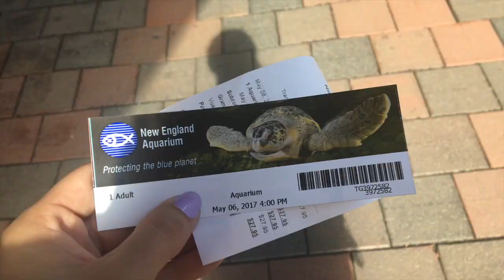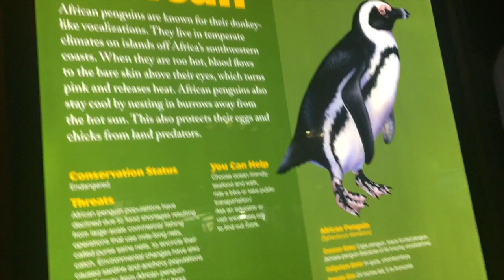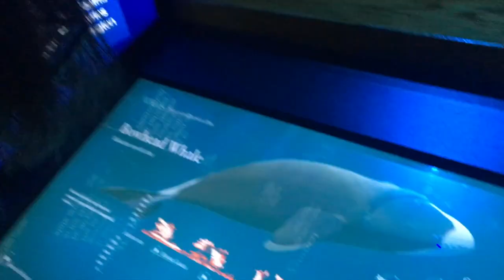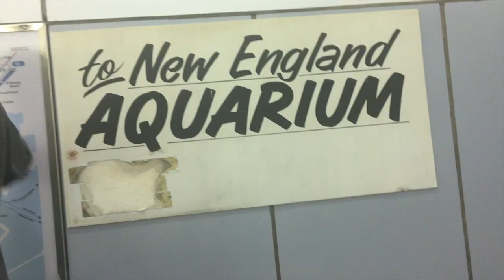boston fun times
went to boston for julies birthday and we saw alot of fishies